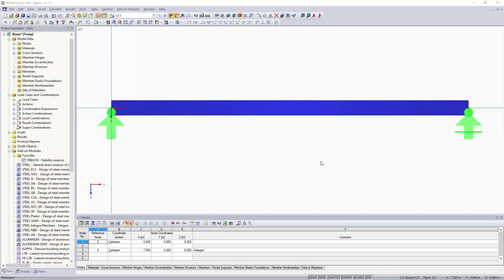[EN] KB 000709 | Acciones diferentes de casos de carga para combinaciones creadas automáticamente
Para la combinación automática de casos de carga en RFEM y RSTAB, se debe introducir la posible interacción de los casos de carga. Además de la consideración simultánea o alternativa de todos los casos de carga de una acción, es posible una opción para condiciones distintas de combinación.